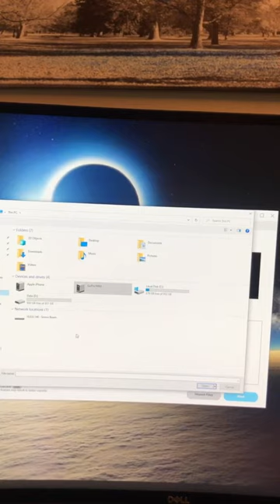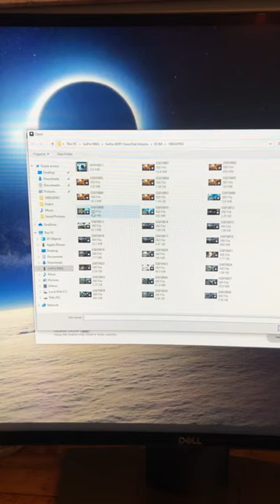GoPro max exporter does not work